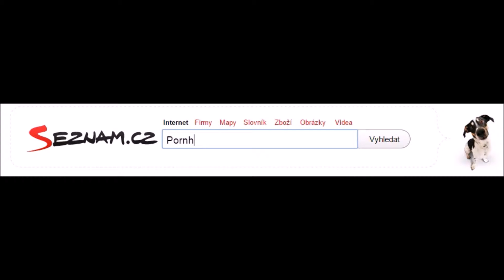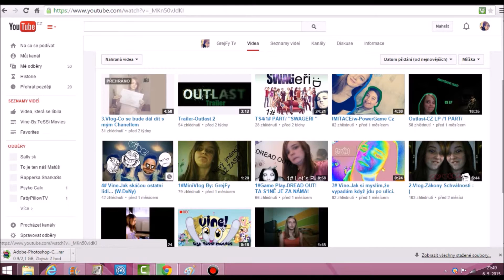#5 Vlog-NENATÁČÍM...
Delší dobu jsem vám nenatočila videjko a ani nevíte čím to je. :) A v tomto vlogu to zjístíte :D Jsem ve zkratce MOC LÍNÁ :D Tak jsem vám k tomu udělala i větší menší Sketch :) Pokud se ti video líbilo dej palec nahoru a pokud ne dej palec dolůůů :( Nebo sdílej a odebírej :)